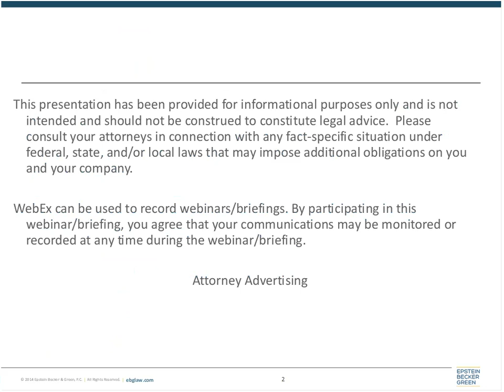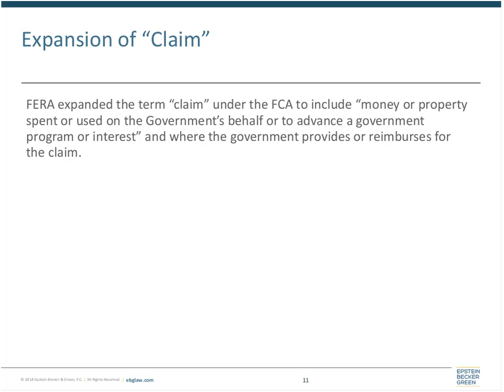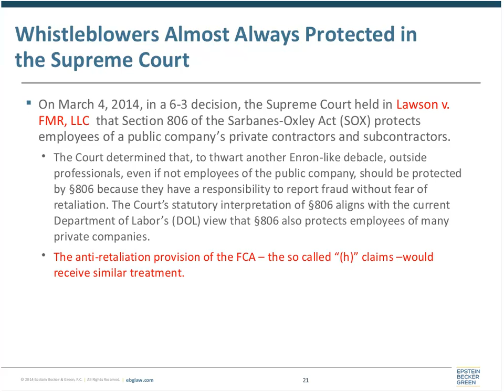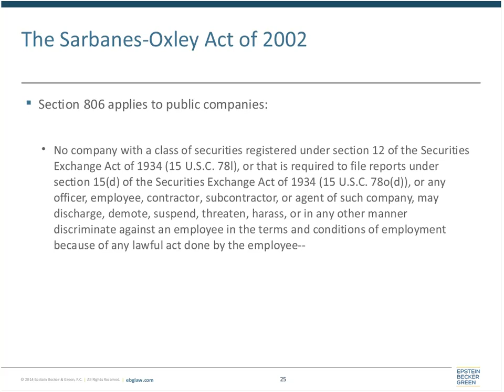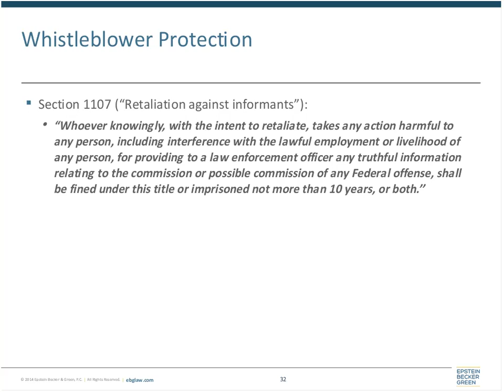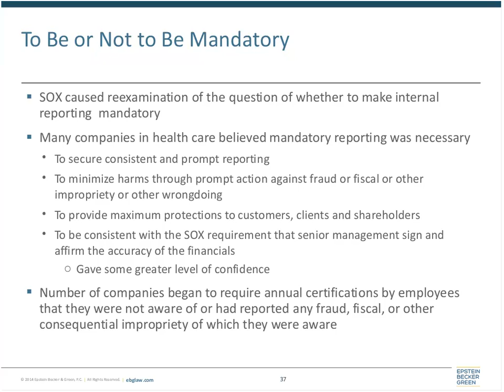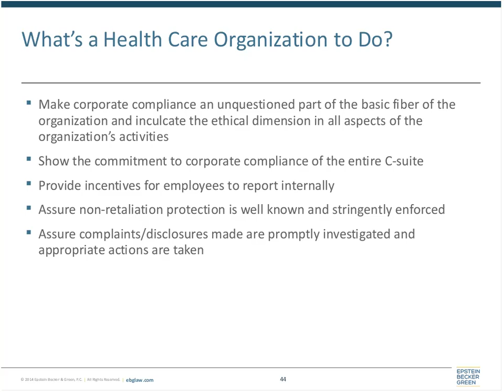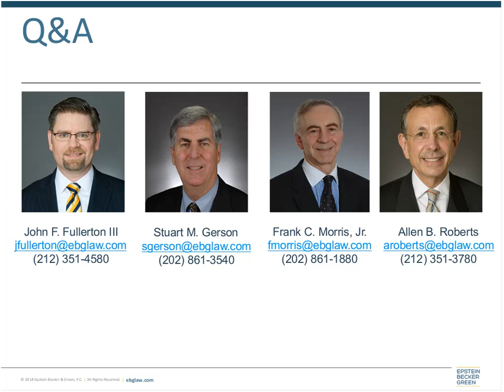Whistleblower Law and the Health Care Industry: A Complimentary Webinar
Webinar - October 23, 2014

This webinar will offer employers in the health care industry practical advice and pragmatic approaches to avoiding, preparing for, and responding to whistleblower claims under the False Claims Act, Sarbanes-Oxley and other applicable whistleblower laws.

Topics will include:

The latest developments in False Claims Act case law
Application of Sarbanes-Oxley whistleblower provisions to nonprofit health care organizations
Developing an effective whistleblower policy
Can or should arbitration be used?
The do's and don'ts of conducting whistleblower investigations

Labor and Employment Speakers:
John F. Fullerton III
Stuart M. Gerson
Frank C. Morris, Jr.
Allen B. Roberts